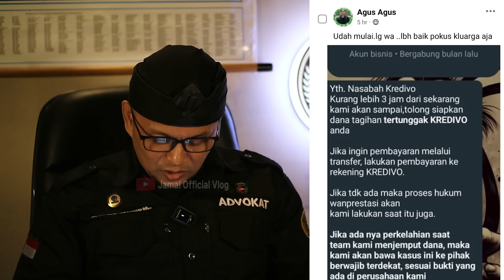Kredivo Mulai Proses Hukum Nasabah Gagal Bayar